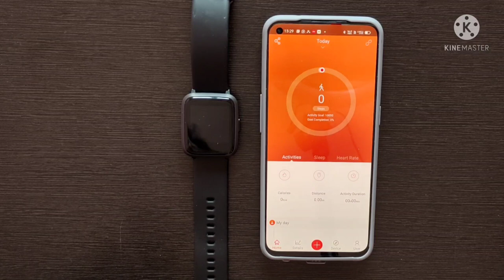Boat Storm Smartwatch control display light Raise to wake feature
In this video I have shown how you can control display of the Boat storm smartwatch so that Raise to wake feature works when you look at boat storm smartwatch the display gets on. Also, you will come to know that how to switch off display of the boat storm smartwatch when you don't need it.

In Boat storm smartwatch you can easily receive calls notification, whats app, mails notification and much more. I am going to upload more videos about full features of Boat storm smartwatch and its tips and tricks. So don't miss them.
Also, I will do live sessions for Boat Storm smartwatch questions and answers.